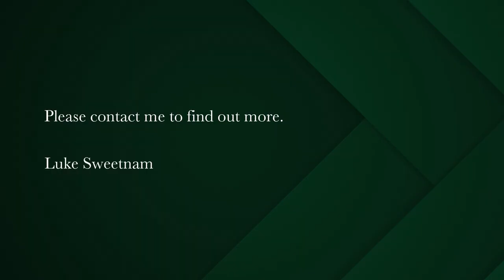3 bedroom apartment for sale in Salt River | Pam Golding Properties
Neat and secure 3-bedroom townhouse, with garage & secure parking bay in a fantastic location
Do not miss out on this uniquely designed and secure townhouse located on the border of Woodstock & Salt River, in a fantastic security estate, Queensgate.

Breathtaking mountain and harbour views are part and parcel with this beautiful home, that spans over 3-floors.
The home includes a spacious garage right underneath it, as well as a parking bay right in front of the home.

As you enter Queensgate you are greeted by the security team and main gate access control. Plenty of visitor parking bays to your left with the homes starting on the right.

Pop up the stairs right next the garage and you enter the homes “ground floor”, the hallway is spacious with plenty of under stair storage, leading you through to 2 of the 3 bedrooms, and full bathroom, including a toilet, sink and shower over bath.

Heading up the stairs, we enter the entertainment area on the middle floor, a stunning open-plan, lounge, dining & kitchen, with sliding doors out onto the balcony, great views of the ocean and harbour, and large windows on the opposite side for the breathtaking mountain views.
The neat kitchen is fully kitted with granite counter tops, under counter oven and hob, plumbing for a washing machine/dishwasher, and breakfast bar leading onto the open-plan dining room.
Perfect for entertaining as braaing is permitted on balconies, with the open-plan layout ideal for friends and family to visit.
Why not bring the fur babies? The block is pet-friendly!

Heading up one more floor, we get to the lofted main bedroom and en-suite bathroom.
The views get even better the higher you go, with a large sliding window bringing in fantastic light.
The ensuite includes a toilet, basin and shower, and some of the best views you can get when looking out from the basin.
All bedrooms include BIC's, with the main bedroom being an “inset” cupboard in the wall.

Queensgate boasts excellent security, along with a large communal pool with loungers, fantastic large lawns and greenery to relax and enjoy.
Its location is unbeatable, being within minutes from convenience and large chain stores, restaurants, entertainment, and quick access onto the N2, get anywhere in Cape Town in a flash! Just lock up and go!